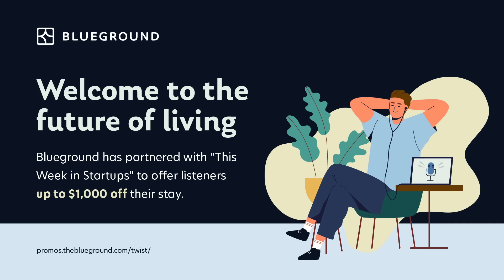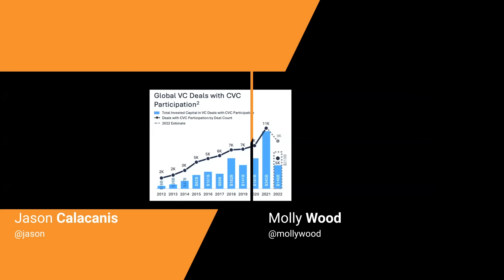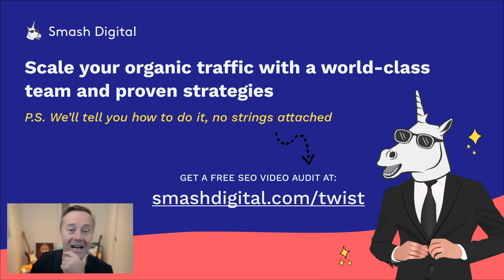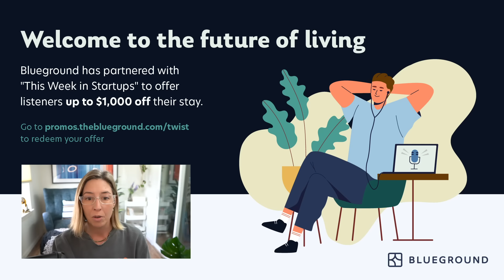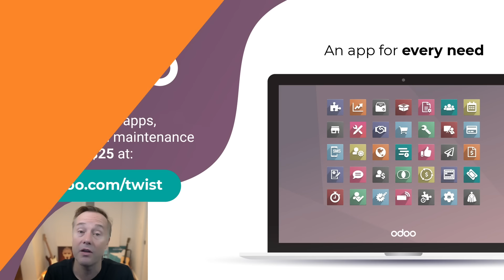Understanding Corporate VC + turning methane into bitcoin w/ Nodal's Daniel Sechrest | E1611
(0:00) J+M intro today's segments!
(2:21) What is Corporate VC + the motivations of CVC and founders who accept it
(10:33) Smash Digital - Visit to get a free SEO video audit for your business
(11:54) The different types of CVC firms & Climate focused CVC
(25:09) Blueground - Get up to $1000 off your booking at
(26:38) Nodal Power CFO Daniel Sechrest joins Molly to break down how they turn landfill-based methane into bitcoin
(36:07) Odoo - Get your first app free and a $1000 credit at
(39:09) Daniel breaks down the history of Nodal Power + how it makes money

Thanks to our partners:
(10:33) Smash Digital - Visit to get a free SEO video audit for your business
(25:09) Blueground - Get up to $1000 off your booking at
(36:07) Odoo - Get your first app free and a $1000 credit at